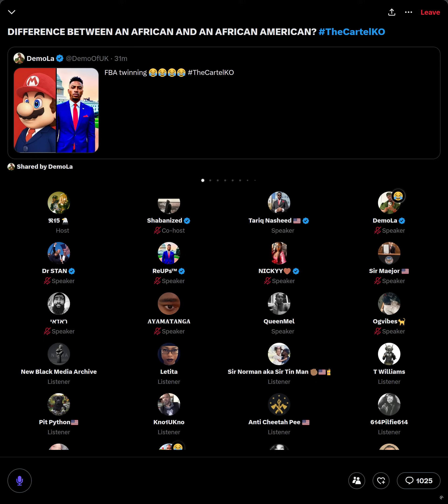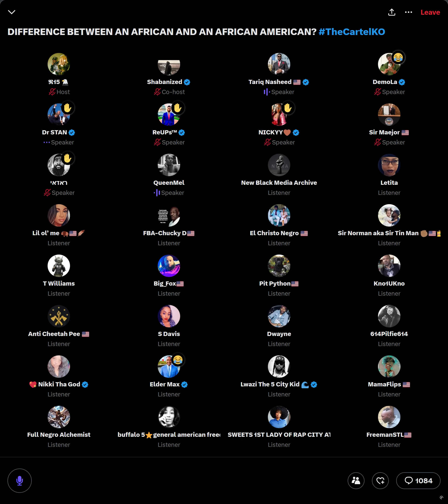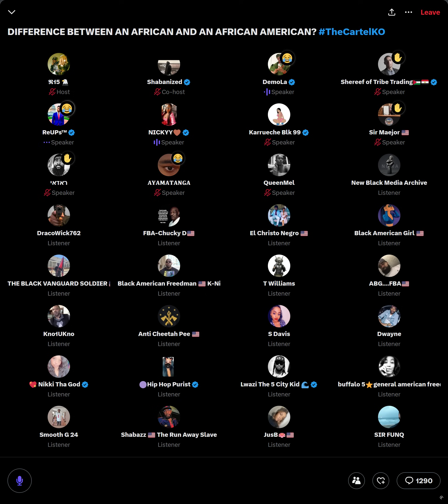07-26-2024 Tariq Nasheed in a Bushmeat Babble Space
This channel is the YouTube counterpart for the New Black Media Archive streaming service. Please follow this link for instructions on how to use the service